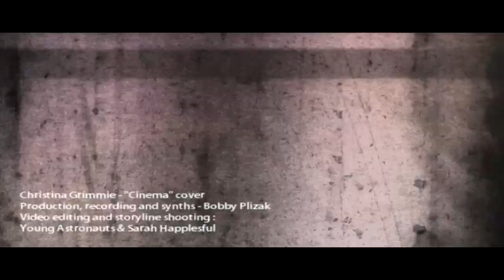Christina Grimmie - Cinema (Cover)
I don't own anything, first of all, I'm just a fan of Grimmie which happened to love this part of the song, especially and wanted to make a shorter video of the original showing it and also keeping it for myself! If you liked it as well don't forget to check out the original version as well, which can be found over

Cover of Skrillex and Benny Benassi's "Cinema"